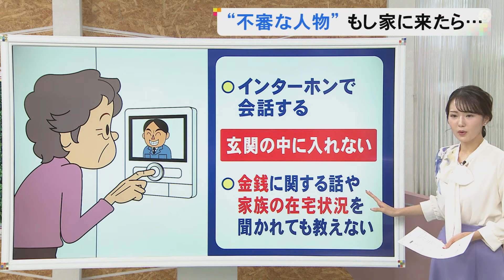“靴の数や種類”も見られている…不審な人物が来訪した場合の対策 ドアあけず『インターホン越し』で会話を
闇バイト を使った強盗事件が関東地方などで相次いでいますが、愛知県内でも「不審な訪問業者」が住宅を訪れ、家族構成などを探ろうとしたなどの相談が相次いでいます。もし不審な人物が自宅を訪ねてきたら、どう対応するのが良いのでしょうか

2024年10月25日放送